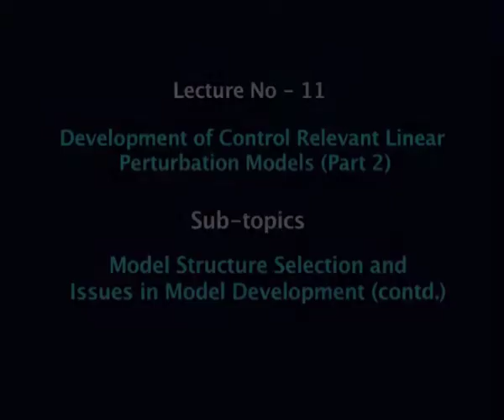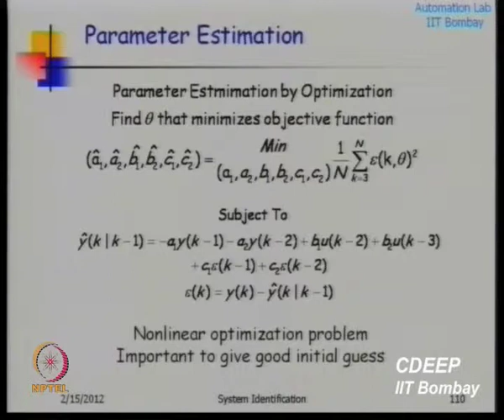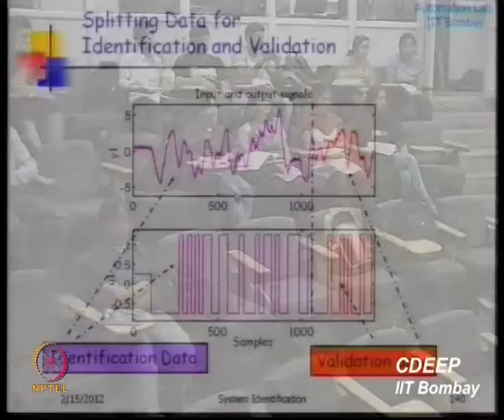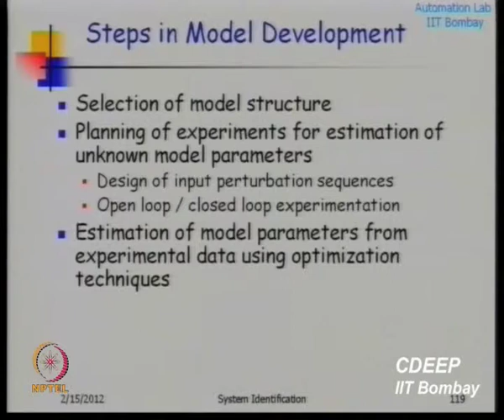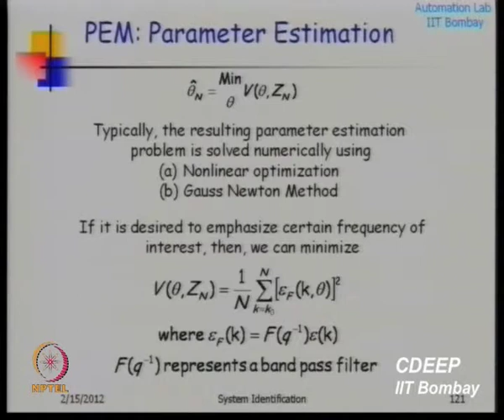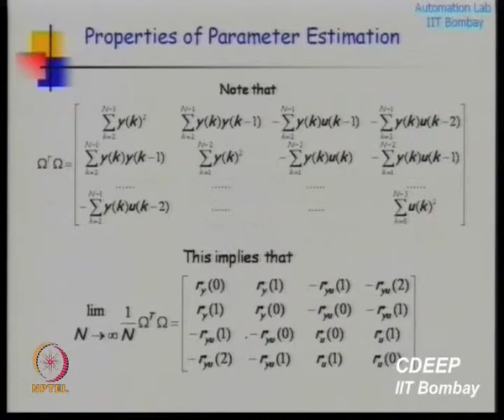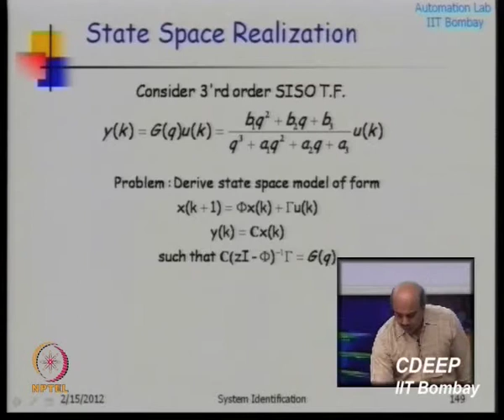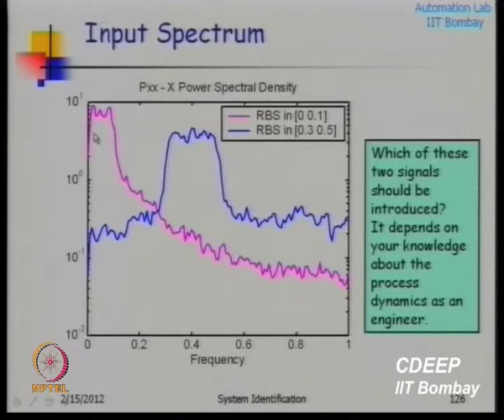Model Structure Selection and Issues in Model Development (contd.)